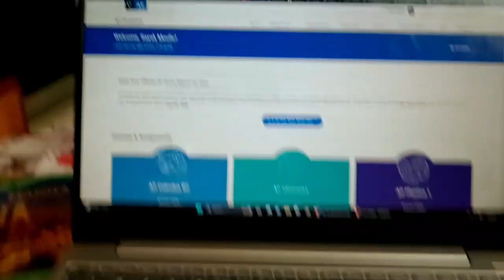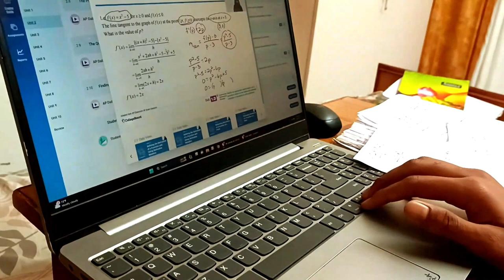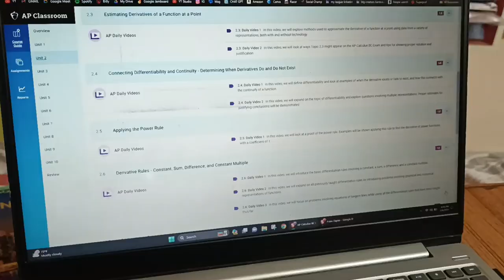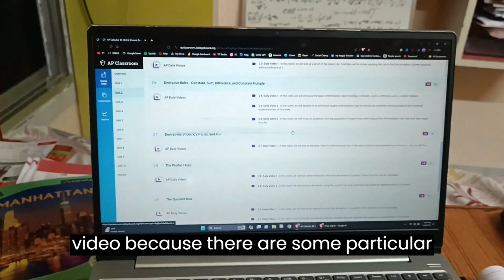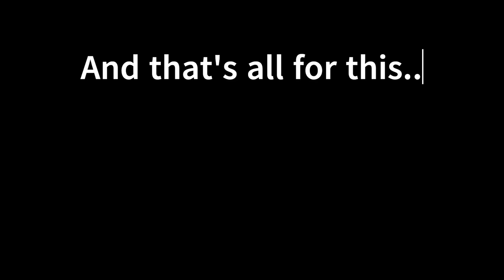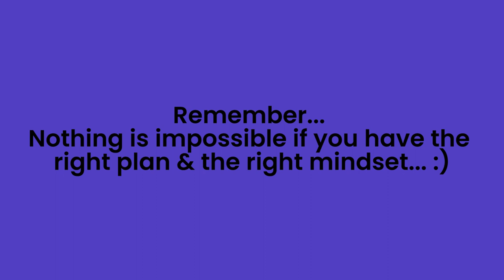AP CALCULUS is the ___ TO EXIST :) Advanced Placements is tough. Day 6 Part 2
AP Calculus AB is like a baby to AP Calculus BC :)

Yup. You heard that right.

And here's the thing. You should have a little more help rather than just self studying in India... But here's the bro: 🔴 NO ONE PROVIDES AP COACHING (ADVANCED PLACEMENTS COACHING) in India :)

🔵 I have signed up for 5 APs and I can easily say... AP Calculus BC is THE HARDEST!
 The first 5 units have Differentiation basics of Class 11 and 12.
Unit 6,7, and a little videos of 8 are from PURE CLASS 12 CALCULUS :)

And the last two units... I don't know. Ratio tests, Implicit differentiations, etc. are not in our Grade 11 or Grade 12 syllabus. So yeah, it's almost 1st year.

Anyways, would be back with the sequel with a different subject.